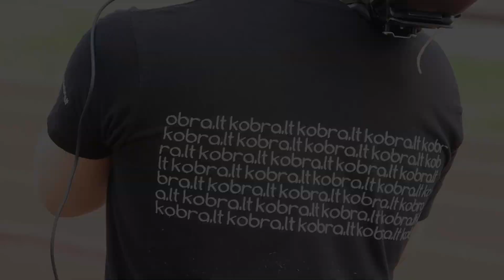FK Panevėžys vs Gargždų Banga 2022